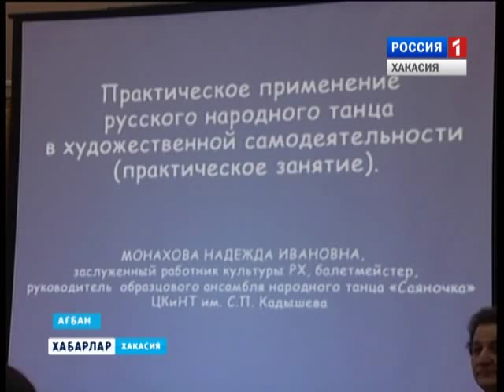Семинар по танцам 06 11 2015